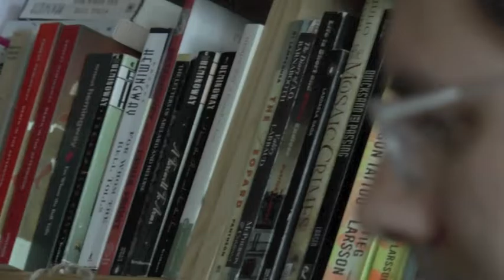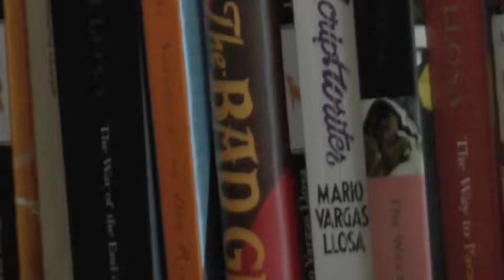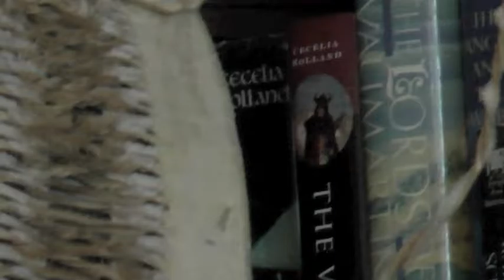CENOTE- Perceiver of Sound League Acoustic Improvisation #15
Gregory Miles Hoffman and Gwen Young are CENOTE.